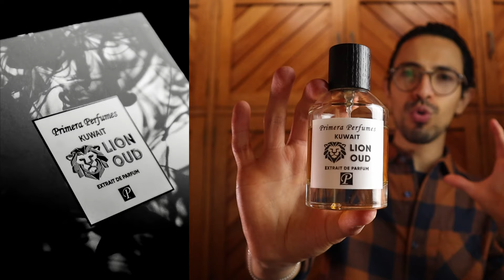Fragancia de Nicho con Caramelo Salteado y Chocolate amargo! | Lion Oud de Primera Perfumes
Lion Oud de Primera Perfumes